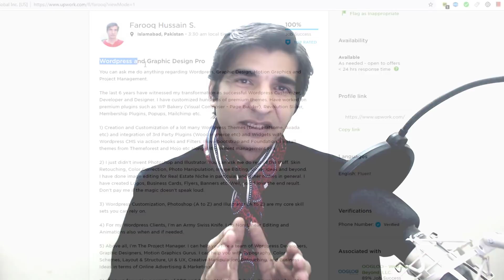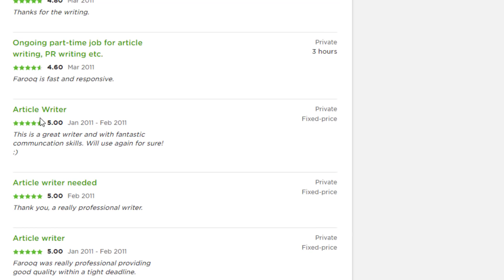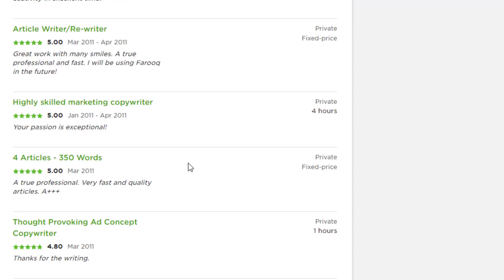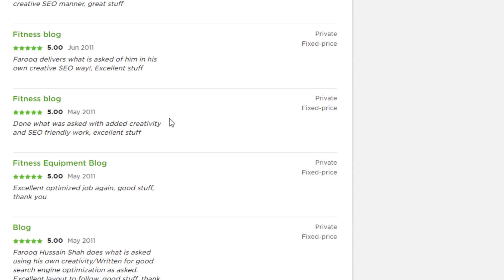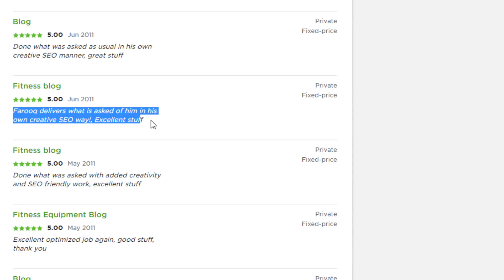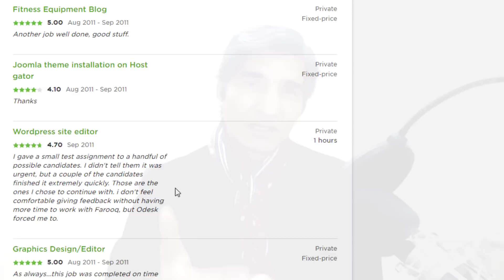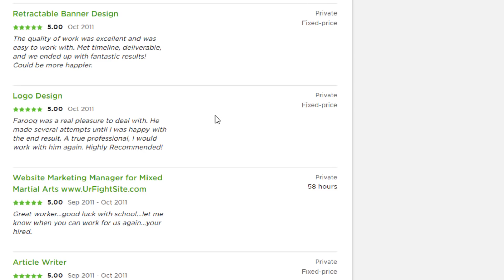My True Story - How I Became Top Rated Upwork Freelancer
My name is Farooq, and I'm top rated Upwork Freelancer. Today, I'm gonna share with you my own story. How I became a freelancer and what did I do learn new skills.
میری کہانی، میری زبانی

My Upwork Profile has this tagline:

Wordpress and Graphic Design Pro

I started my online Freelancing career as a Creative Copy Writer. This is how I transformed over the years.

"You can ask me do anything regarding Wordpress, Graphic Design, Motion Graphics and Project Management.

The last 8 years have witnessed my transformation as successful Wordpress Customizer, Developer and Designer. I have customized hundreds of premium themes. Have worked on premium plugins such as WP Bakery (Visual Composer - Page Builder), Revolution Slider, Membership Plugins, Popups, Mailchimp etc.

1) Creation and Customization of a lot many Wordpress Themes (Divi , Flatsome, Avada etc) and integration of 3rd Party Plugins (Woocommerce etc) and Widgets with Wordpress CMS via action Hooks and Filters. I love bootstrap and Foundation. I install themes from Themeforest and Mojo etc along with content management too.

2) I just didn't invent Photoshop and Illustrator. You can ask me do rest of the stuff. Skin Retouching, Color Correction, Photo Manipulation, Image Editing, Icons, Ideas and beyond. I have done image editing for Real Estate Niche in particular and other niches in general. I have created Logos, Business Cards, Flyers, Banners etc. Well, you'd love the end result.

3) Wordpress Customization, Photoshop (A to Z) and Illustrator (A to Z) are my core skill sets you can rely on.

4) For my Wordpress Clients, I'm an Army Swiss Knife. I do Non-Linear Editing and Animations also when and if needed.

5) Above all, I'm The Project Manager. I can help you hire a team of Wordpress Developers, Graphic Designers, Motion Graphics Gurus. I can help you with Typography, Color Schemes, Layout & Structure, UI & UX, Creative Manipulation, Retouching, and Business Ideas in terms of Online Advertising & Marketing. ٰ' I'm your Creative Director.

6) I know a few unique secrets of SEO and Online Marketing & Sales. I'm passion head to toe. My clients love this passionate side of mine.
7) When it comes to Elegant Theme's Divi. Ask me do anything to do around Divi or Divi Builder. Boom

I'm passionate about rendering my services with professional honesty and dignity."